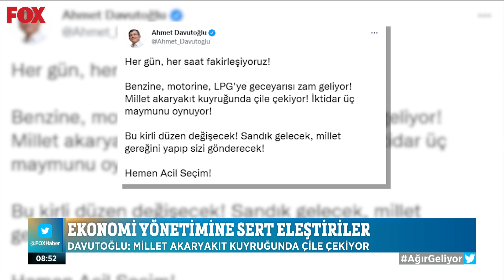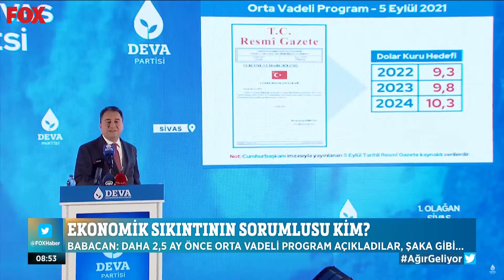İnce’den çarpıcı iddia... 21 Kasım 2021 İlker Karagöz ile Çalar Saat Hafta Sonu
İnce: Katar’la yapılan SWAP anlaşmasında doları 12,5 TL’den hesapladılar... 21 Kasım 2021 İlker Karagöz ile Çalar Saat Hafta Sonu Öne Çıkan Haberler yayında hemen izle!